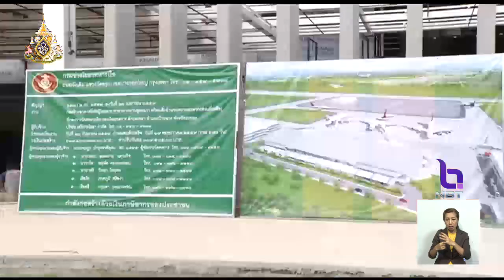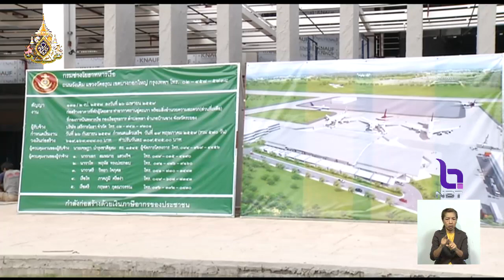ยืนยัน!!ได้ผู้ชนะประมูล 4 โครงการEEC พ.ค.นี้ 'รถไฟความเร็วสูงเชื่อม3สนามบิน-ท่าเรือมาบตาพุด ระยะ3'